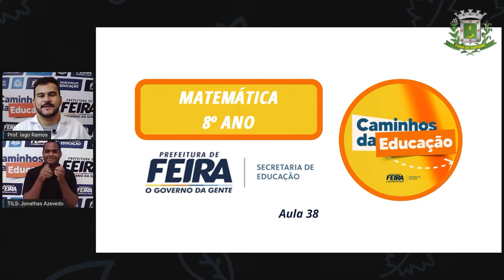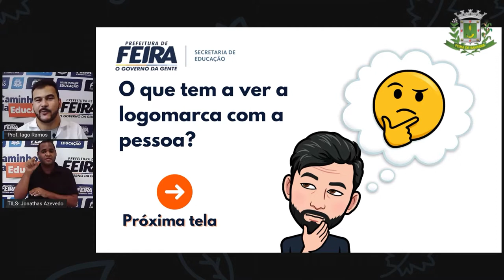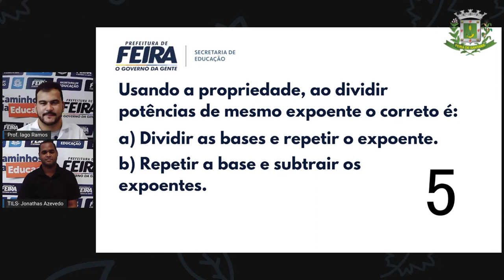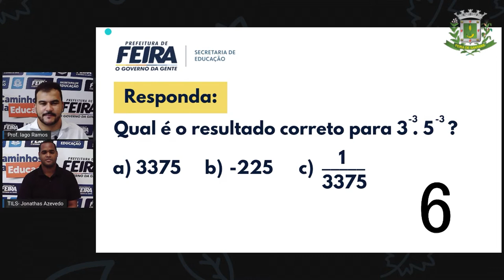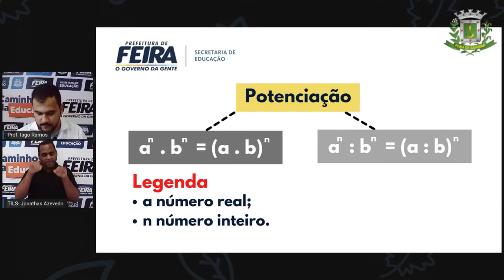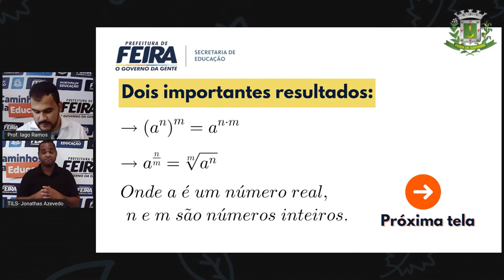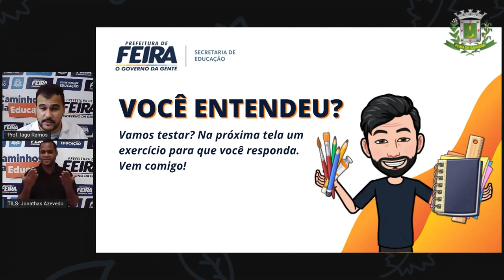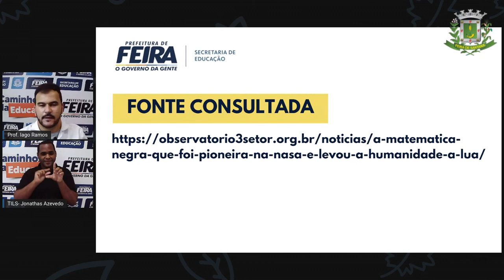8ºANO AULA 38 Iago Ramos Matematica POTENCIAÇÃO PARTE 4